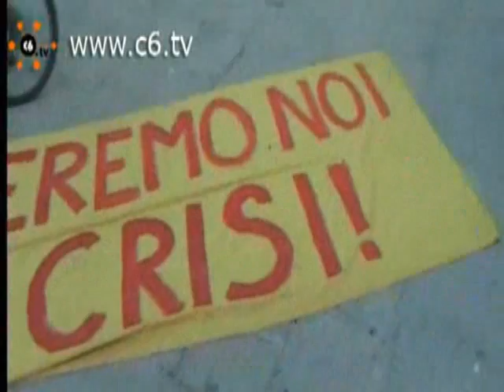G8 University: l'Onda di Palermo e i suoi tanti No al G8